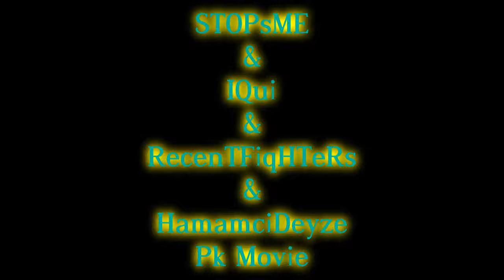Koxper.Avi (UnattainabLe) (In Ionia)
Sally Koxp Party